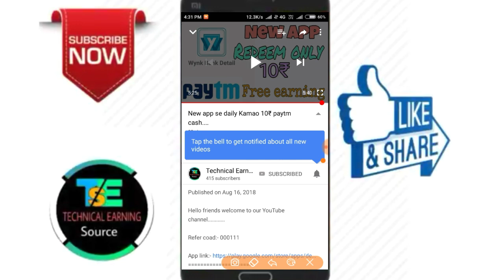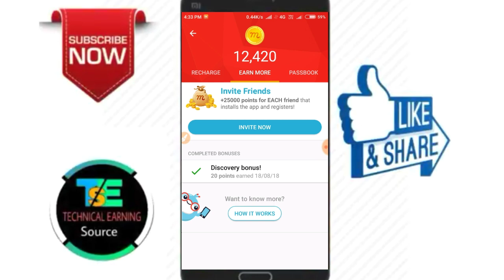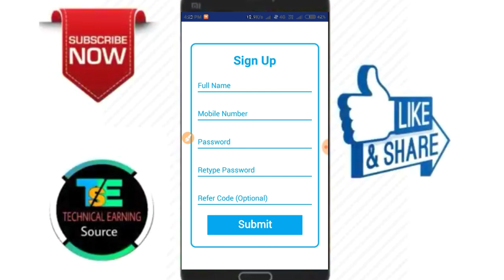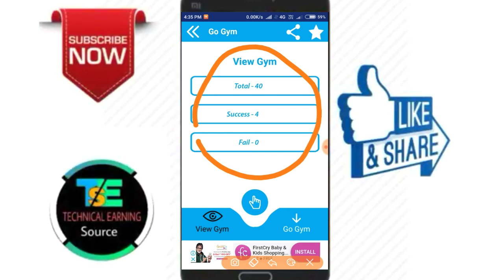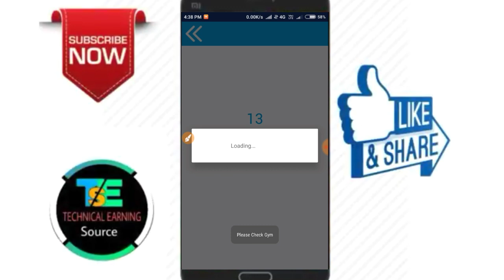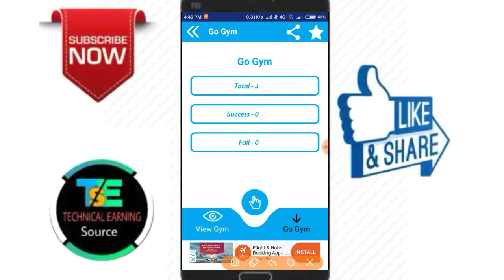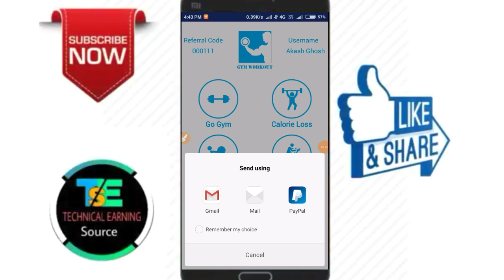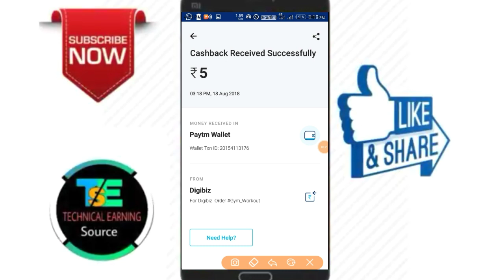Mcent browser new update // new app //earn free Paytm cash...